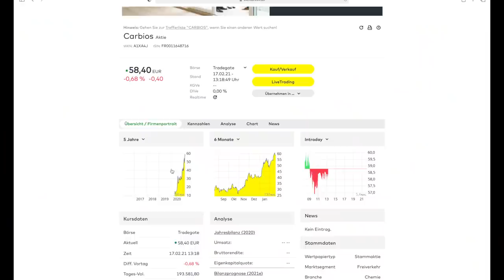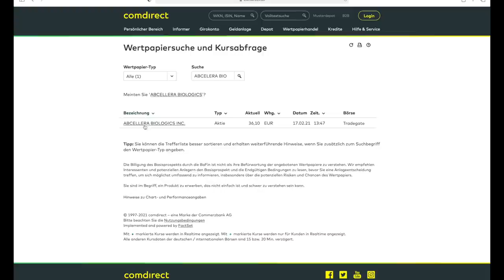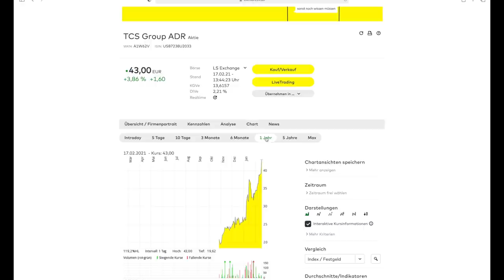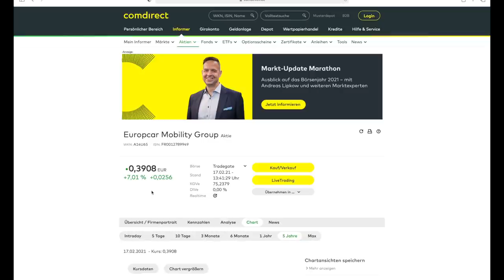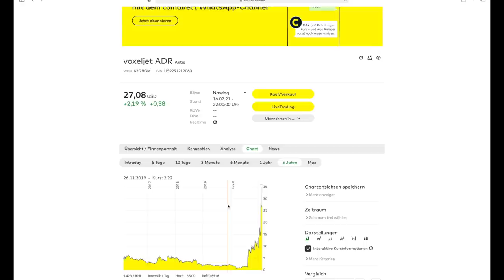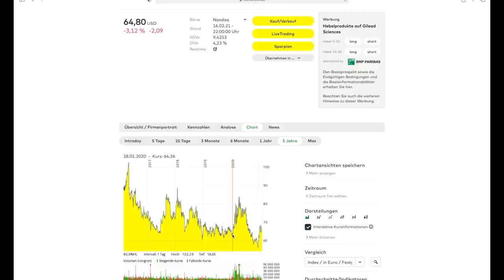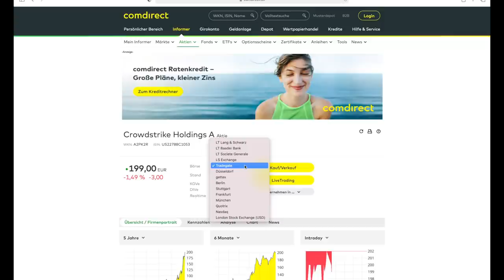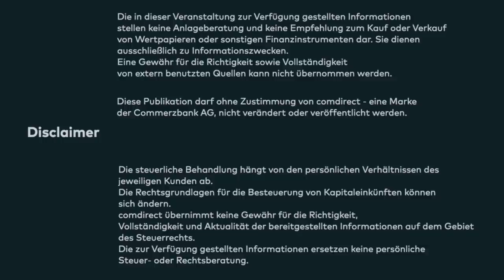Markt-Update Klar Schiff! 17.02.2021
Wir machen Klar Schiff! In dieser Aufzeichnung geht Marktexperte Andreas Lipkow auf eure Fragen ein, die beim Live-Markt-Update am Montag noch offen geblieben sind.
Das "Klar Schiff"-Markt-Update erscheint wöchentlich zusätzlich zum Live-Markt-Update - wann immer sich wieder zu viele unbeantwortet Fragen aufgestaut haben und wir klar Schiff machen müssen. :)

0:00 Intro
0:38 Carbios
3:10 Ballard Power
6:19  Abceleera Biologics
8:25 TCS  Group (Tata)
11:22 Reliance Industries
14:06 Alpek
17:00 Europcar
19:30 Voltabox
22:55 Voxeljet
24:53 Eine Frage der Aussprache
27:11 Gilead
29:43 Abbvie
32:42 Crowdstrike
35:55 Check Point Software